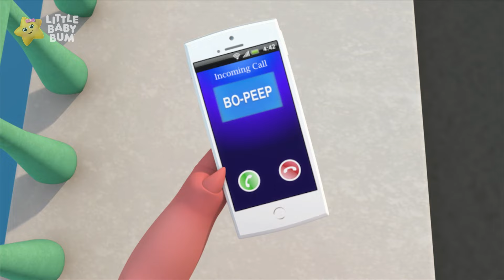Wheels on the Bus | Little Baby Bum Halloween Cartoons | Moonbug Halloween for Kids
All of the buses have dressed up and are driving through the town on Halloween!

00:00 Wheels on the Halloween Bus
02:04 Big and Small Song
04:03 Birthday Song
05:07 Brush Teeth
07:07 Color Train
08:52 Baa Baa Black Sheep (Space Tune)
09:42 Finger Family
10:41 We Wish You A Merry Christmas
12:07 Pat A Cake Song
13:03 Head Shoulders Knees And Toes
15:01 1-10 Song
16:53 Little Bo-Peep
18:12 Are You Sleeping (Baby Max)
20:16 Kangaroo Hop
22:16 Mr Sun
24:17 Bath Song
26:21 3 Little Kittens
29:01 1,2 Put On My Shoe